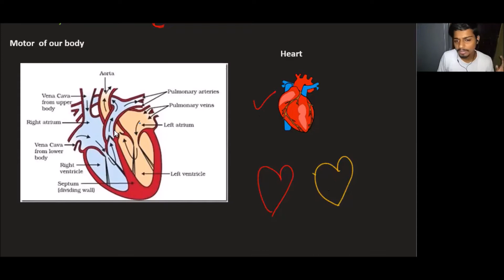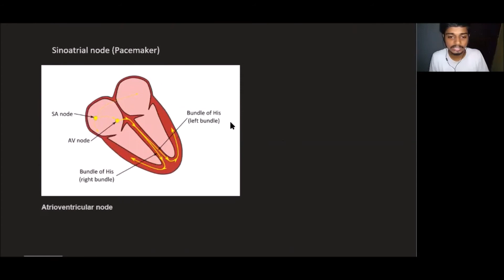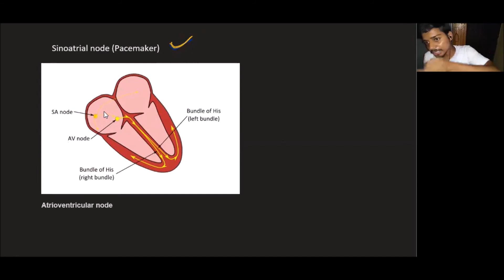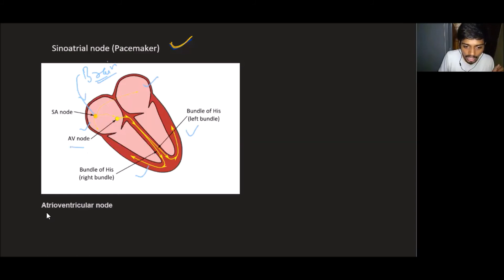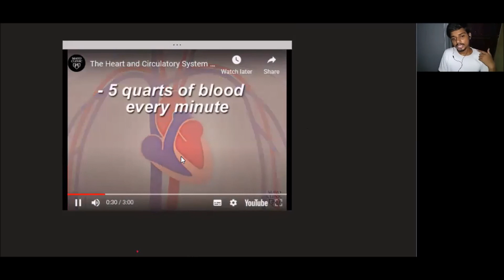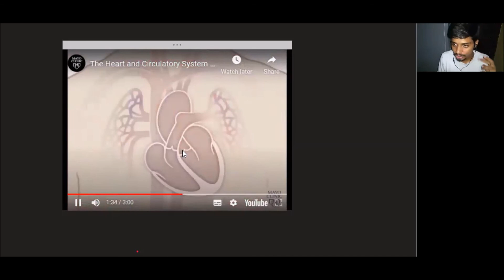Heart || Class - 10th Science || Chapter - 6 (Part - 17) || Venus Chamber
Then
Call Us Or Whatsapp